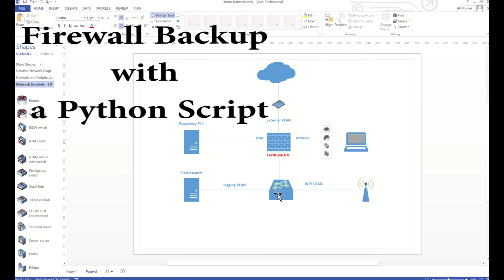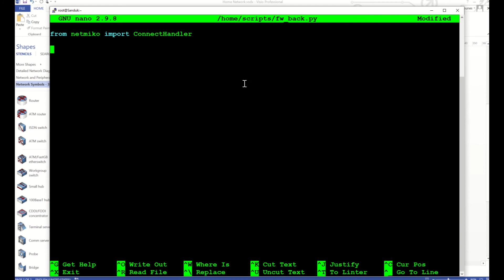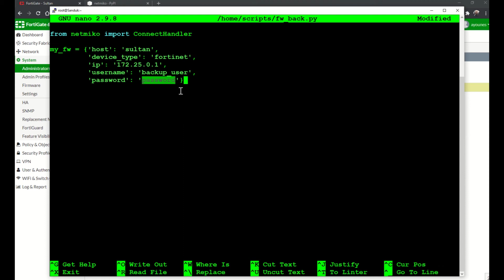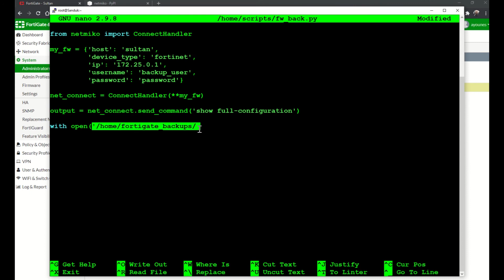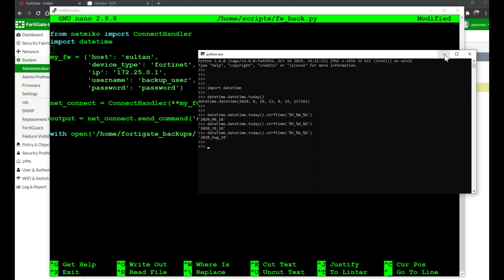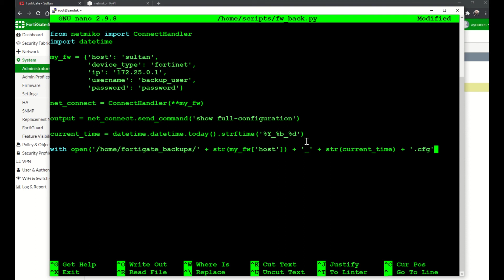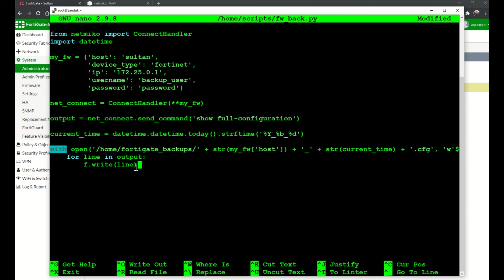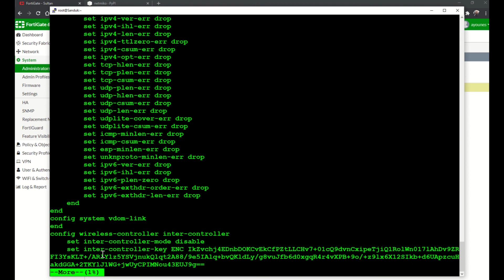Python Script to Backup a Fortigate Firewall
This script is using the Python library Netmiko to SSH to the firewall, run a command, and save the output to a file.